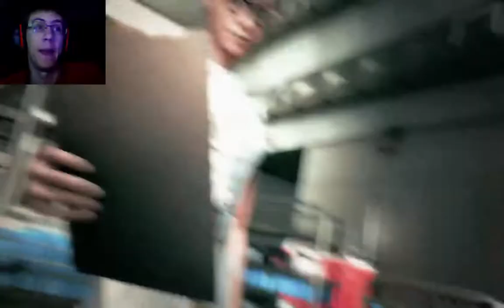Nhaleet plays Dementium 2: HD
WARNING: Very grotesque creatures and some gore. Watch at your own risk.

OHHHH YOU ARE ALL DISGUSTING CREATURES OF THE NIGHT.
YOU FREAKY THINGS.

WANT TO SCREAM AT MY STUPIDITY